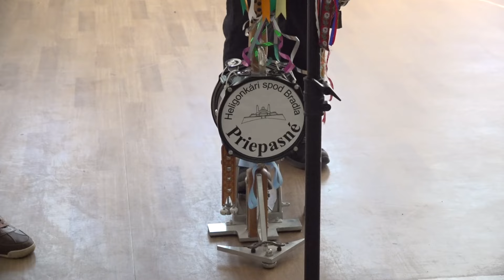Deň matiek v Dennom centre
Mamy a staré mamy potešili deti z MŠ Budovateľská